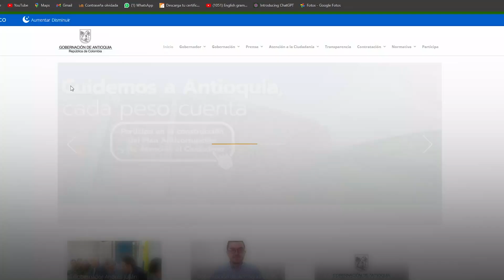Conoce qué es el Plan Anticorrupción y de Atención al Ciudadano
En este video te contamos en qué consiste el Plan Anticorrupción y de Atención al Ciudadano y cómo puedes participar en su construcción.